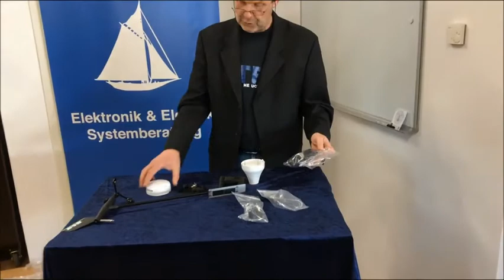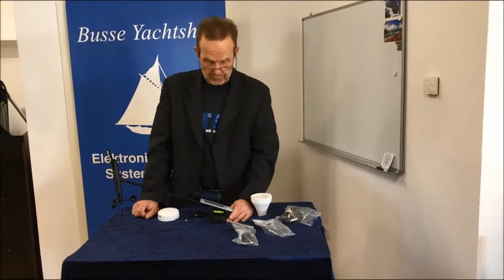Kabelloser Windgeber WS320 von B&G mit Solarzelle, Akku und Funk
Der Funk-Windgeber WS320 hat eine Solarzelle und einen Akku eingebaut. Er funkt zur Basistation im NMEA2000 Netzwerk. Einzustellen ist er von einem Triton2 Display aus im Netzwerk.